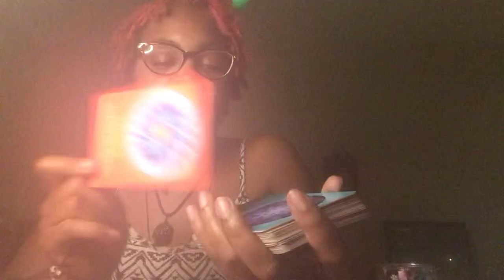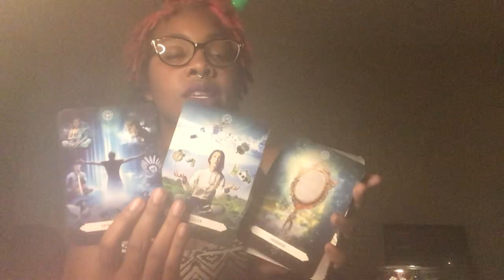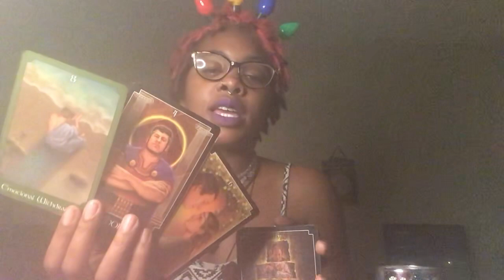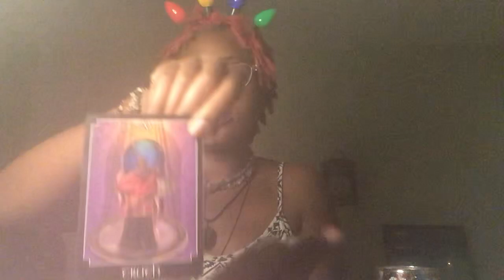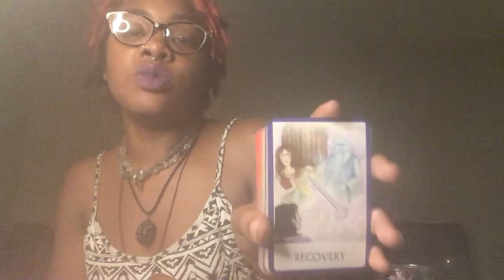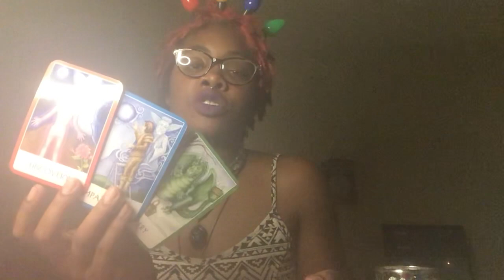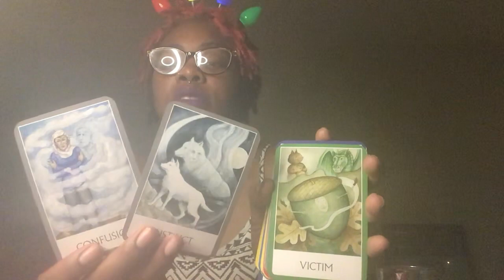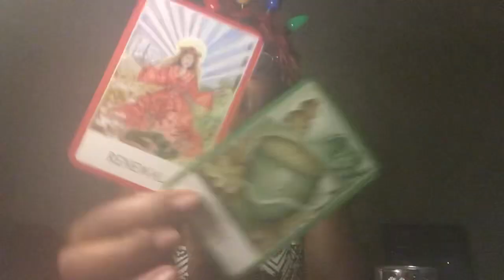What can you expect the week of Dec 11- Dec 17 💌